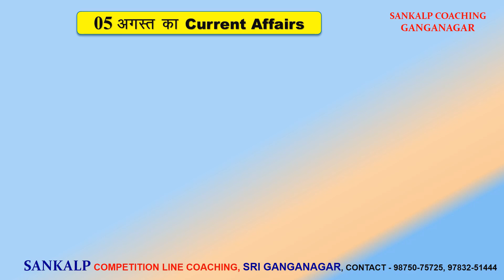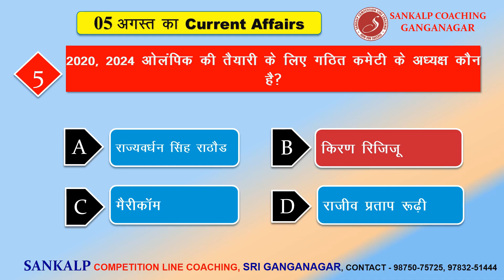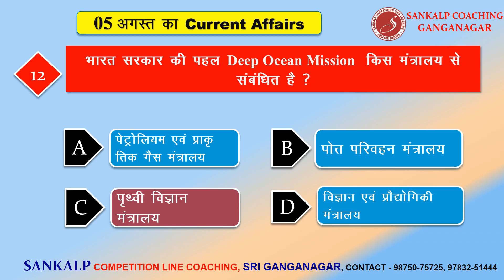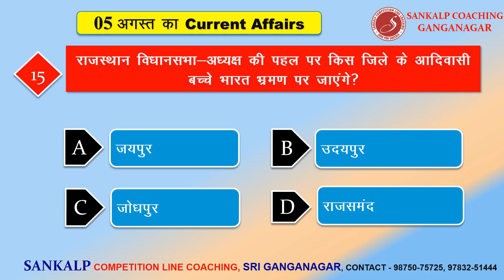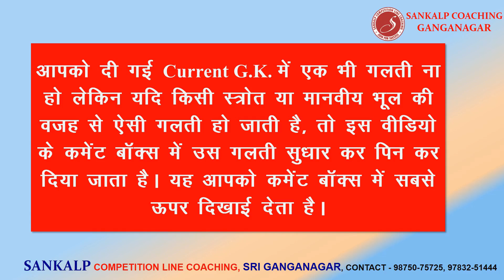5 August 2019 Current Affairs | Daily Current Affairs | India World and Rajasthan Current GK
CurrentGK June 2019
Topic - 5 August 2019 Current Affairs | Daily Current Affairs | India World and Rajasthan Current GK | Important current affairs

Address
48, मुखर्जी नगर,  नजदीक मैन बस स्टैंड, श्रीगंगानगर